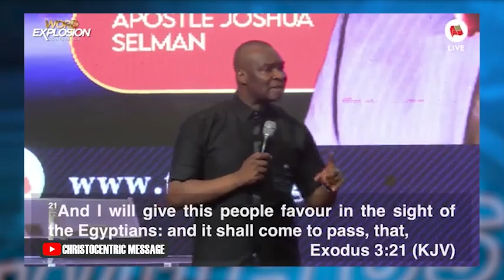DEEP PRAYER TO TRUST GOD IN THE DIFFICULT SEASON OF CHANGE - APOSTLE JOSHUA SELMAN